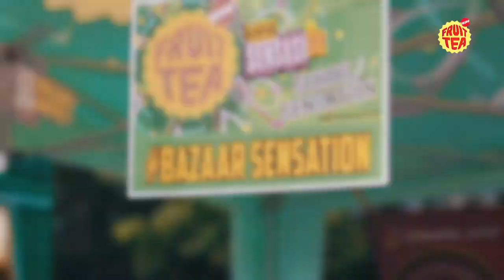School Sensation - SMAN 2 Cikarang Utara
fruitteasosro SchoolSensation2018 are rocking SMAN 2 Cikarang Utara with SUMMERLANE. Let's see the fun!

Bagi kalian yang mau sekolahnya dikunjungin Fruit Tea School Sensation, langsung aja daftarin di